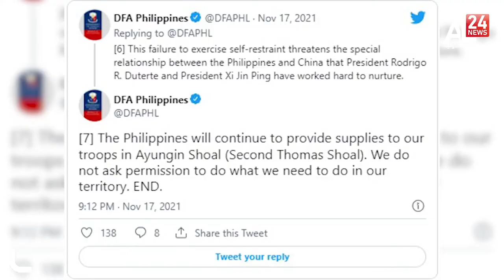US-EU/ China: US and EU concerns over China's actions